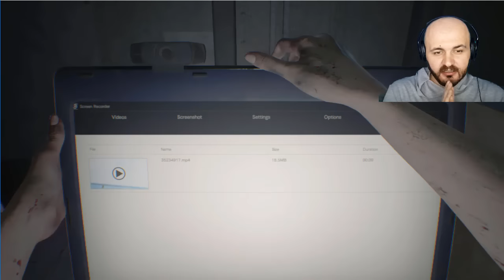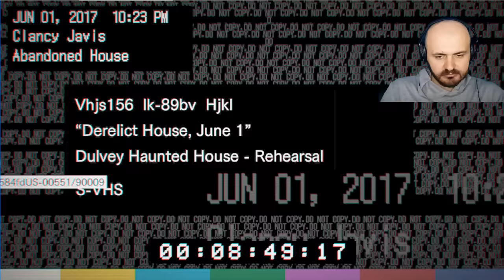Resident Evil 7 -SHQIP- Mose kqyr nese je i dopt prej zemres !!!!!!! #1